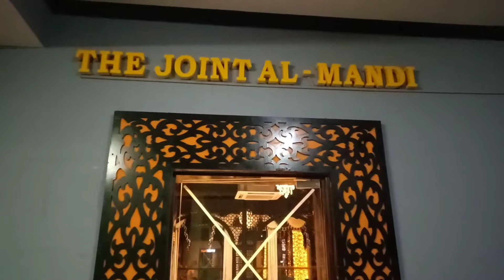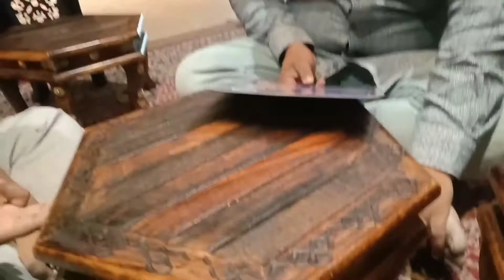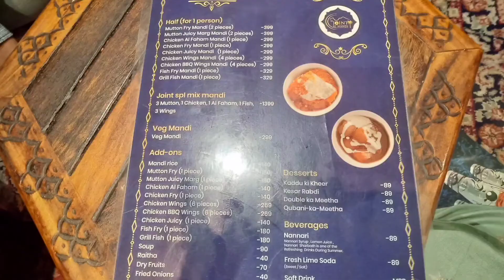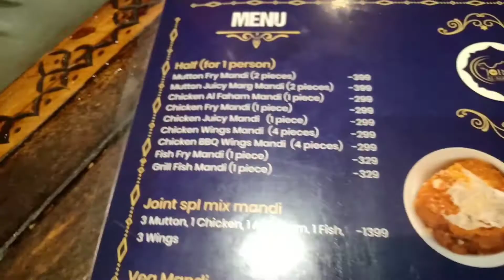Hotel Joint Al Mandi,Madhapur,near NIFT, Hyderabad🤩 Menu👌Complimentary Mutton Soup🥣Mandi Fish 180/-